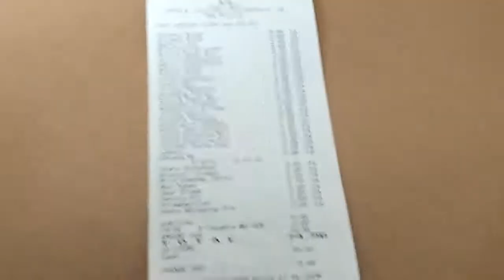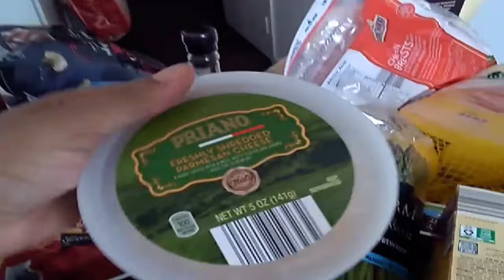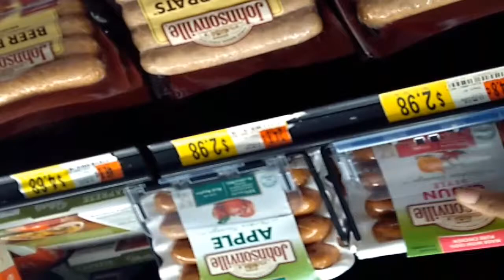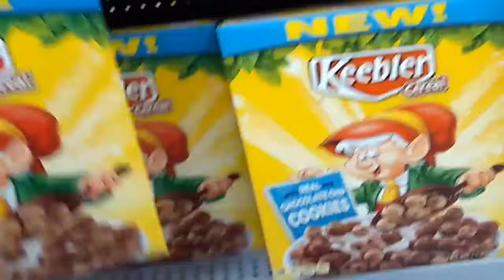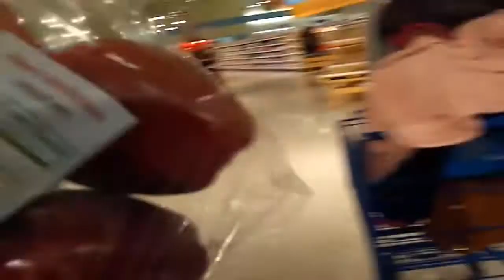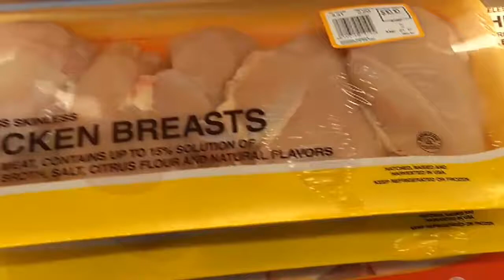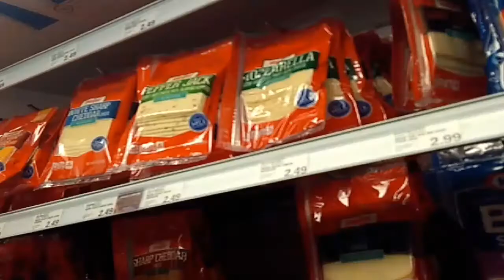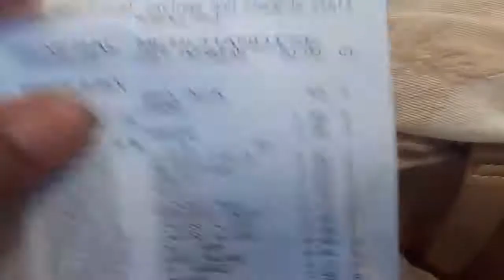VLOG: GROCERY STORE SHOWDOWN!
Aldis vs Kroger vs Meijer. Vs Wal-Mart

Hey y'all, I went to four different grocery stores to see where I can get the best deals for a weeks worth of groceries for a family of 5. Which store was the best? Watch to find out!